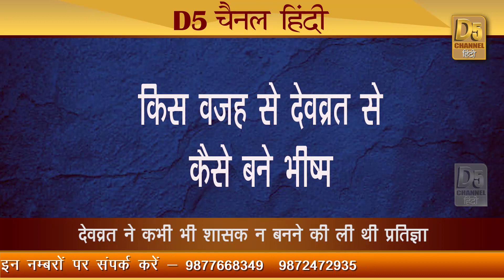किस भीष्ण प्रतिज्ञा ने, देवव्रत को बनाया भीष्म